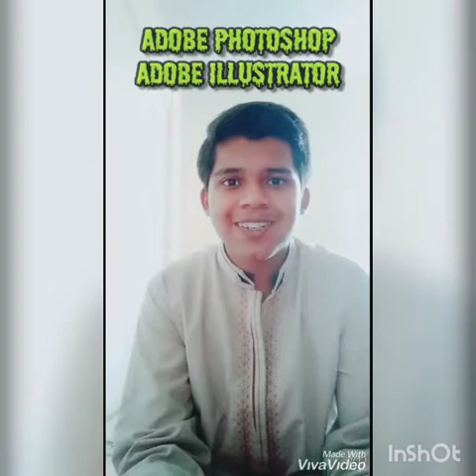What is LOGO DESIGNING | A brief overview of Logo Desiging | Instructor:- Ahmed Osama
A brief description of Logo Desiging
By instructor